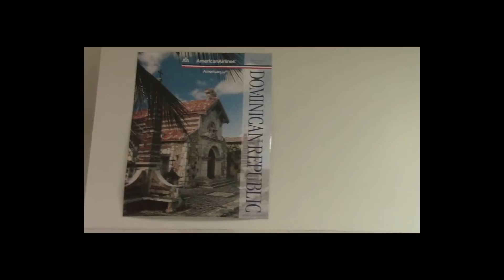Interview With Me Mackeelah.W